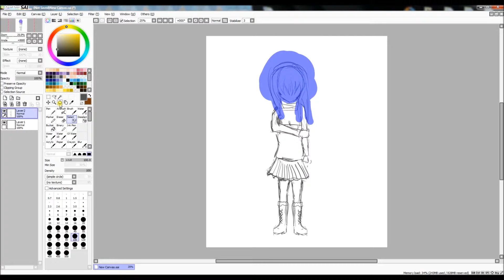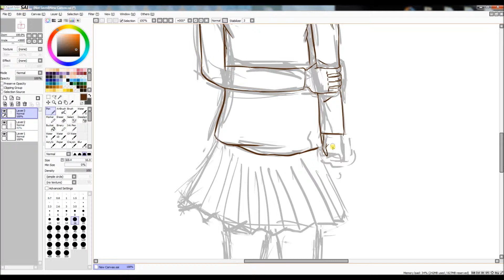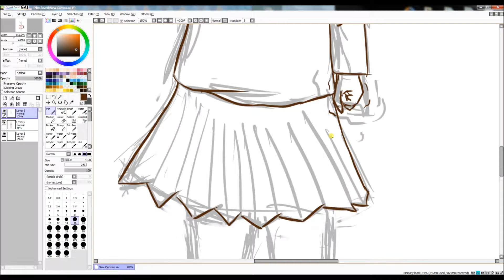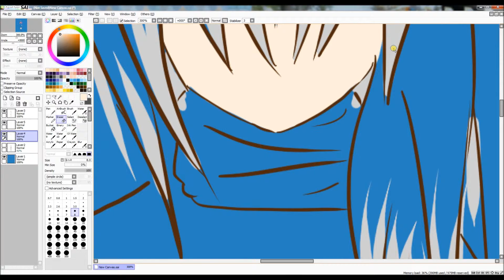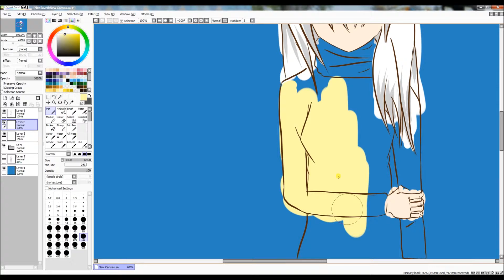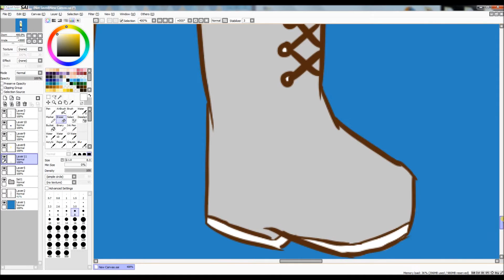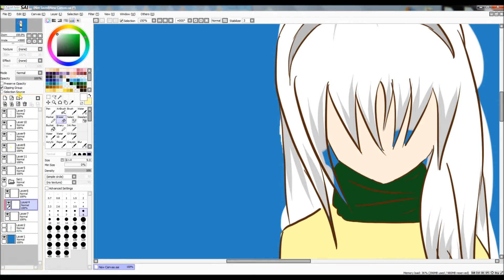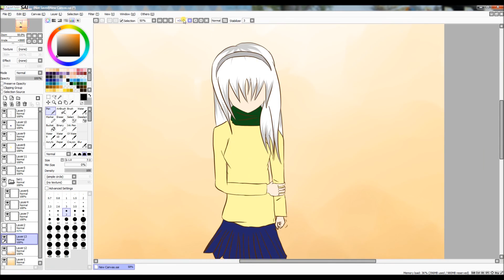Despair - Speedpaint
Heartbreak? Someone died? I don't know, but she's sad.
Decided to do flat colouring for this one. Was in the mood and this was the image that popped up in my mind. Kind of sad. Maybe I should've thought of something happier...

Her left arm (to us it's the right) is too short. I wasn't worrying about proportions that much, although I should. I need to learn more about human anatomy and stuff... Gotta do what I can to improve the art!

Derrrrr. uuuhhhhhhhhh. 'Kay I think that's all I have to say 'bout this speedpaint.

More music that YouTube has for you to use. It'll probably always be this way.

I wonder if anyone actually reads this. Comment ' Ah Mah Gawhd Soh Sahd D: ' if you see this? Maybe? I guess you don't have to. But I wanna see how many people read this.